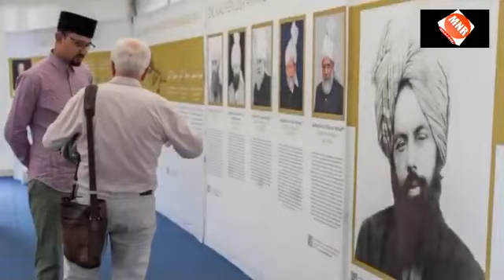سوھنا من موھنا میرے دل دا چین ۔۔۔ کلام شاعر با زبان شاعر